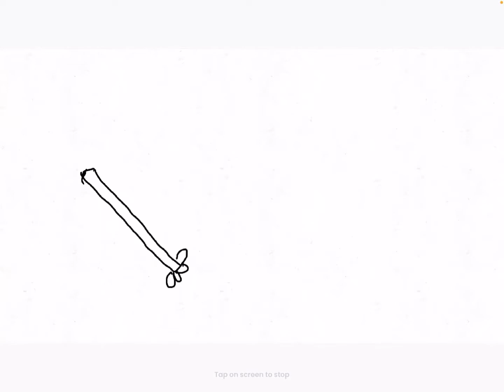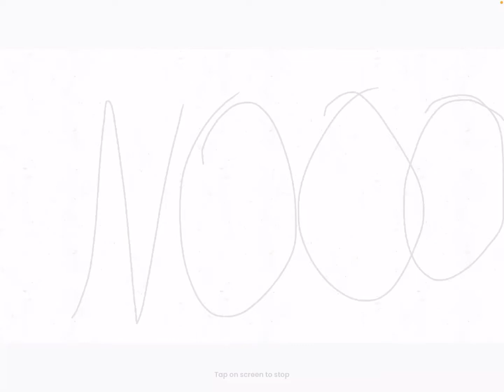Sans vs cross sans